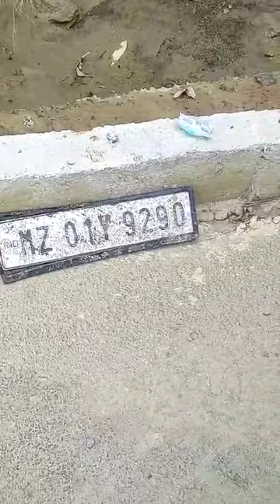Seling dai Sakei Bangla ah Car a accident dt 29/09/24